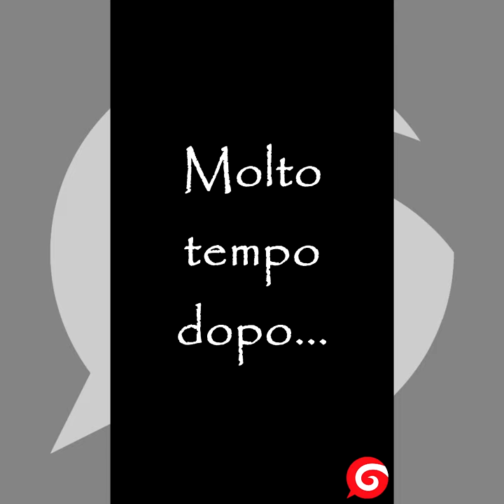Sonic Italian Shorts - Volume 6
Sesto volume della raccolta SONIC ITALIAN SHORTS, con tanto di nuova sigla di accompagnamento.
I miei canali social li trovate tutti su...
Audio da: Giuriolo Production (e alcune terze parti)
Video da: Giuriolo Production